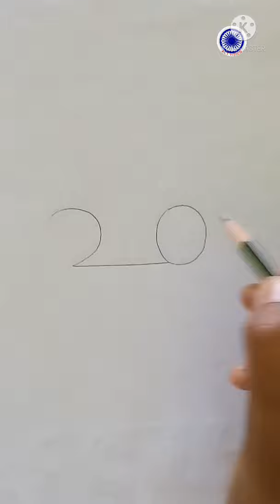How to draw a cat with 20 number //cat drawing // by pencil //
@ Hi.. Friends I hope you are doing well. I hope you are liking my design for whait papers .

@ I will be try anytime share with you are looking for very stylish  & unique  designs.

Pencil Drawings -:

The common pencil (the word derives from the latin 'peniculus' meaning brush), used by draughtsmen around the world, is the most immediate and sensitive of the drawing media, being as capable of producing a quick sketch or a finely worked drawing. Pencil marks vary according to the hardness of the graphite lead in the shaft. The harder the lead (and the sharper the tip) the finer the line. Pencils are a dry medium, in contrast to pens which apply liquids.

Famous Artists Who Produced Pencil Drawings

The hard points, with their durable, clear thin strokes were especially suited to the purposes of Neoclassical and Romantic draftsmen of the eighteenth century. Among the masters of pencil sketching was Jean-Auguste Ingres (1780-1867), whose works include the Portrait of Mme Guillaume Guillon Lethiere (lead pencil drawing, now in the Fogg Art Museum, Harvard University); John Constable, the English landscape painter who used pencil and a sepia wash in his Trees and a Stretch of Water on the Stour (Victoria and Albert Museum, London); Pablo Picasso, whose works include Still Life with Glass, Apple, playing Card and Package of Tobacco, (now in the Winston Art Collection, Michigan). Two especially fine works of art in pencil at the Tate Gallery in London include: Alice Meynell by John Singer Sargent, and William Strang's Thomas Hardy. Other modern examples of the use of pencil, can be seen in the National Self-Portrait Collection of Ireland at the University of Limerick. See for example the regular pencil portraits by Irish artists Patrick Scott, Sarah Purser, Walter Osborne, and Patrick Leonard; the coloured pencil portrait by Jim Allen; the pencil and watercolour portraits by Jack B. Yeats, and Stephen McKenna.